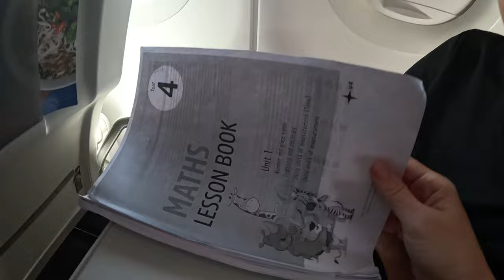PRIORITISE THIS PLACE IN YOUR TRAVEL ITINERARY! CHARMING HOI AN & THE BEAUTIFUL BEACHES OF DA NANG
After Ho Chi Minh we made our way north to Hoi An Ancient Town and Danang. The highlights were definitely the traditional Vietnamese Basket Boats and Dragon Bridge! We stayed in a 3 story Airbnb in An Bang Beach and would recommend this area! Our street was full of local kids, we loved this Vietnamese Village and felt like we were immersing ourselves into the culture! Definitely a better way to experience a country rather than staying in a 5 star resort full of tourists in our opinion!

The flight from Ho Chi Minh to Danang/Hoi An was just over an hour. This area is located in central Vietnam. Half way between Ho Chi Minh and Hanoi.

The food and markets in Hoi An Ancient Town were amazing, we tried the traditional/local dish of Hoi An called Cau Lau, this is their signature dish and can only be found here! Eli once again ate Banh Mi all day, everyday!

The lanterns and river boats in Hoi An Ancient Town are just beautiful. The city lights up like a Christmas Tree at night. We've never seen so much colour in one place!

We then went on to enjoy bike riding the local streets and visiting the organic farms in Hoi An. The kids tried their hands at some local Vietnamese games.

Danang Beach was beautiful, it was so nice to lay under Palm Trees and feel the sand in our toes again. Beach day for the win! It also felt very tropical, just like our hometown of Cairns!

The Dragon Bridge in Danang was lots of fun. This dragon blows fire from it's mouth every weekend at 9pm! Don't miss this if traveling to Danang!

We hope you love watching this video as much as we loved creating it for you. Where we also travel up to the mountains of Sapa and the explore the waters of Halong Bay!

Gemma, Gilles, Tyler, Eli & Ollie.